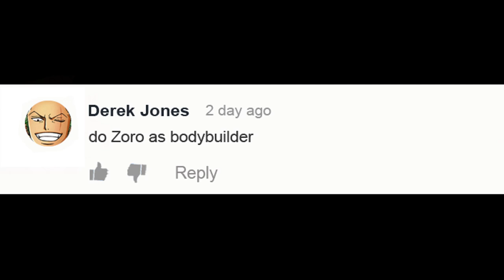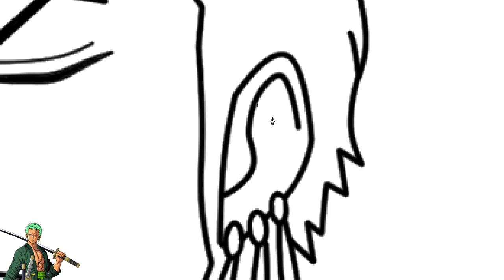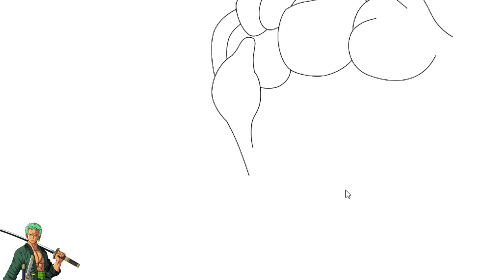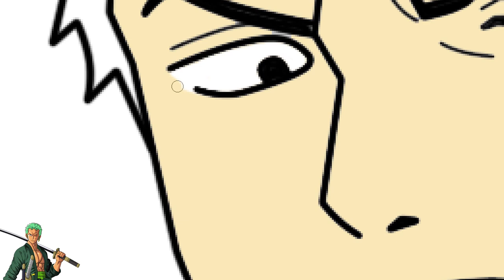One Piece Character With Big Muscle - Zoro As Bodybuilder | WayneArt